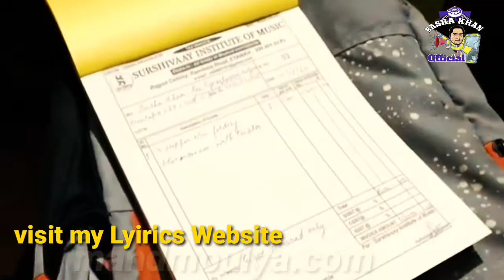chepest Harmoniam| Un boxing|सबसे सस्ता बेस्ट कवालीटी harmonium| 9stoper with cuppler| basha khan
cheap & best Harmoniam| Un boxing|सबसे सस्ता बेस्ट कवालीटी | 9stoper with cuppler| basha khan

contect inquiry harmonium👇👇👇
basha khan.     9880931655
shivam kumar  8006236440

BEST DEALS  ON AMAZON OFFERS 👇👇👇
best camera trapot 👇👇👇👇 on AMAZON
BEST HEADPHONES  ON AMAZON 👇👇👇
best Power bank AMAZON 👇👇👇👇
AMAZON Condensor Microphone Kit for Home Studio👇👇👇👇
Professional Adjustable Recording Microphone Stand Suspension 👇👇👇
Lightweight Tripod Camera Stand👇👇👇
Mobile & Camera Holder Tripod Stand👇👇👇👇
Canon Digital SLR Cameras👇👇👇AMAZON
Focusrite Scarlett Solo Studio (3rd Gen) USB Audio Interface and Recording Bundle with Pro Tools, First 👇👇👇👇👇👇AMAZON
Studio Monitoring DJ Headphones👇👇👇
Steinberg UR242 Audio Interface 4 in / 2 out
SOUND CARD
Best Sound card AMAZON 👇👇👇
Best Collar mic AMAZON 👇👇👇
Nikon coolpix b700